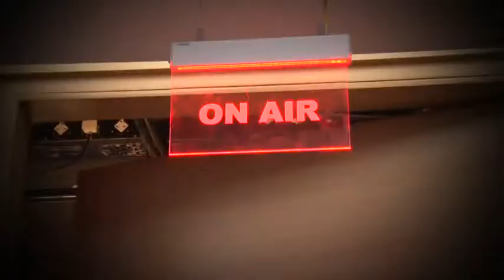ETV Bharat Digital Dialogue; ସତର୍କତା ହିଁ ବଞ୍ଚାଇବ ଜୀବନ | exclusive interview with health specialist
ଭୁବନେଶ୍ବର: ଭୟ ବଢାଉଛି ନୂଆ କୋରୋନା ଭୂତାଣୁ ଓମିକ୍ରନ (Omicron Covid19 New variant) । ଦକ୍ଷିଣ ଆଫ୍ରିକାରୁ ଚିହ୍ନଟ ହୋଇଥିବା ଓମିକ୍ରନ ଏବେ ବିଶ୍ବବାସୀଙ୍କ ଚିନ୍ତା ବଢାଇ ଦେଇଛି । ଦକ୍ଷିଣ ଆଫ୍ରିକା ସମେତ ହଂକଂ, ବୋସ୍ୱାନା ଓ ବେଲଜିୟମରେ ପରେ ଭାରତର ପଡୋଶୀ ଦେଶ ବାଂଲାଦେଶରୁ ମଧ୍ୟ ଏହି ନୂଆ ଭାରିଆଣ୍ଟ ଚିହ୍ନଟ ହୋଇଛି । କୋରୋନାର ନୂଆ ପ୍ରଜାତି ଲୋକଙ୍କ ମଧ୍ୟରେ ଭୟ ବଢାଇ ଚାଲିଥିବା ବେଳେ କିପରି ରହିବେ ସତର୍କ । ଏନେଇ କଣ କହୁଛନ୍ତି ସ୍ବାସ୍ଥ୍ୟ ବିଶେଷଜ୍ଞ । ଆଜିର ‘ଇଟିଭି ଭାରତର ଡିଜିଟାଲ ଡାଏଲଗ’ ଏପିସୋଡରେ ଉପସ୍ଥିତ ଅଛନ୍ତି ବରିଷ୍ଠ ସ୍ବାସ୍ଥ୍ୟ ବିଶେଷଜ୍ଞ ଡ. ସୂର୍ଯ୍ୟପ୍ରକାଶ ଚୌଧୁରୀ । ନୂଆ କୋରୋନା ଭୂତାଣୁ ଓମିକ୍ରନ ସମ୍ପର୍କରେ ତାଙ୍କ ସହ ଅଧିକ ଆଲୋଚନା କରିଛନ୍ତି ଇଟିଭି ଭାରତ ଓଡିଶା ବ୍ୟୁରୋ ଚିଫ୍‌ ରୁଦ୍ର ନାରାୟଣ ଦାସ ।
ETVBharatOdishaETV Bharat Odisha is an exclusive news channel on YouTube which streams news related to Odisha. Get latest news, breaking news, video, audio and feature stories in ETV Bharat Odisha.